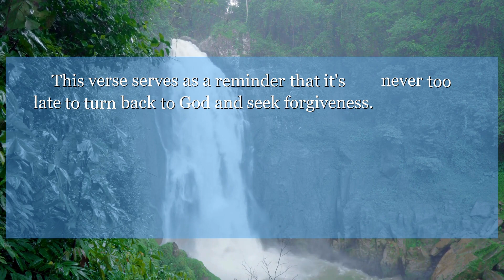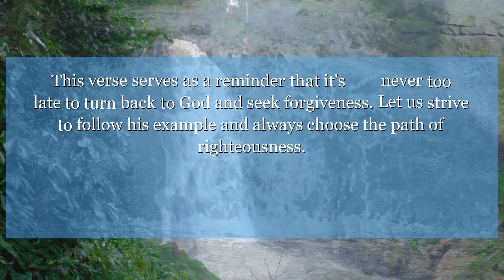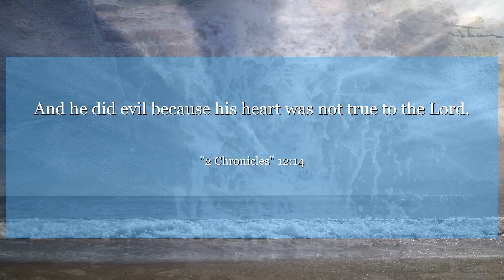2 Chronicles 12:14 And he did evil because his heart was not true to the Lord.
In 2 Chronicles 12:14, we learn that despite King Rehoboam's shortcomings, he ultimately did what was right in the eyes of the Lord. This verse serves as a reminder that it's never too late to turn back to God and seek forgiveness. Let us strive to follow his example and always choose the path of righteousness.